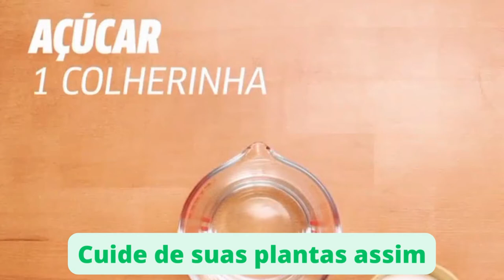Cuide de suas plantas assim